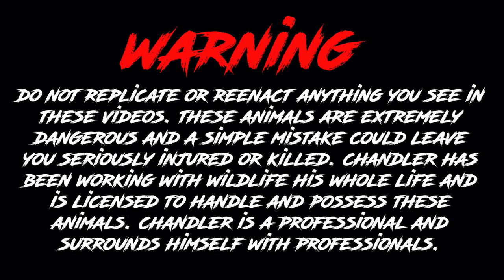KEVIN THE KING COBRA!!!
If you’d like to Help KING COBRAS out in the Wild Donate to the King Cobra Conservancy!🐍➡️